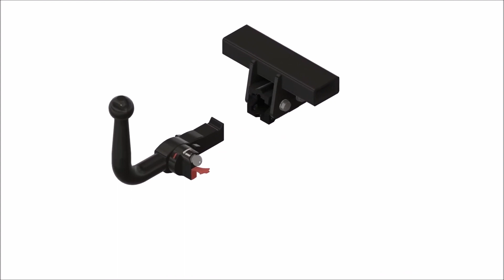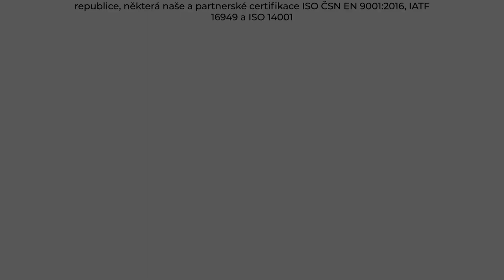Tažné zařízení Peugeot 301 Sedan - (01/2012 - ) | SVC Group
"Vybrané sety tažného zařízení a elektropřípojek přímo pro Peugeot 301 Sedan roky výroby 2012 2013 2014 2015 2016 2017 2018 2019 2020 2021.